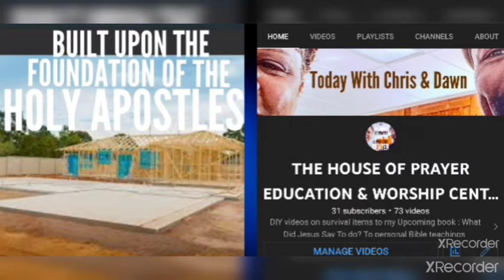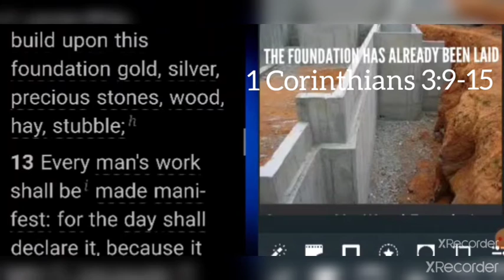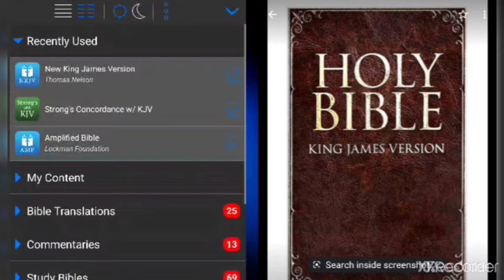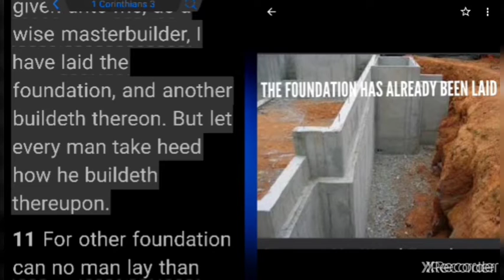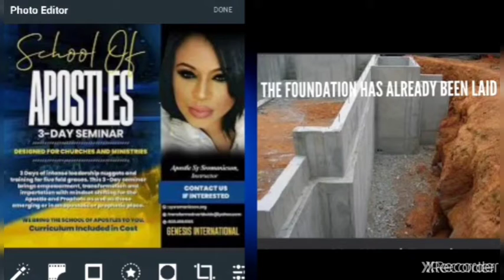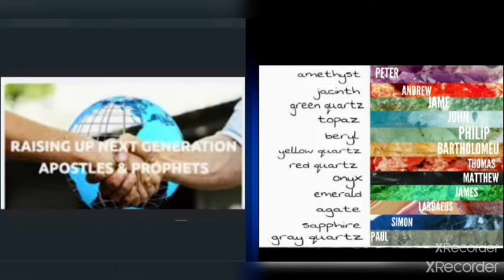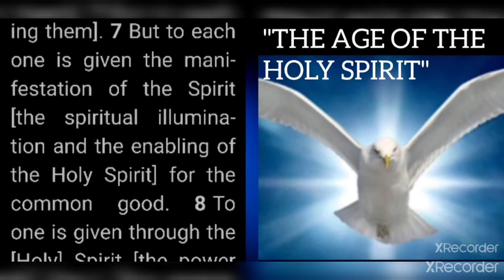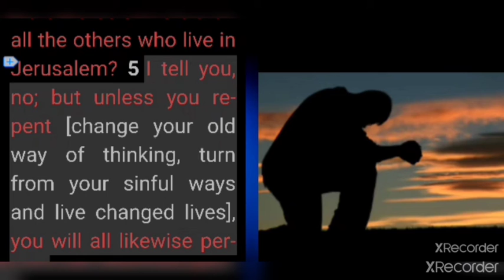Are There Modern Day Apostles Or Not?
BUILT UPON THE THE FOUNDATION OF THE HOLY APOSTLES:

Came about because of my many Years of experience in this so- called faith.
Im very transparent - This way of truth is in complete chaos - and I believe a lot of us are in some serious trouble.

Reasons: We all didn't follow the manual called the Bible ( The Word of God).
I see why God's word says few will be saved.
It even says it's difficult for so called righteous Christians to get in.

This message must go viral - whoever is reading this - pray for me - I still have more Youtube footage to show concerning this Topic.

Lastly - I'm gonna leave you with this reminder scripture concerning our God and us his creation being very scrutinize to be just like him or perish.

For it is written in
Joshua 24:16-22 NKJV

"So the people answered and said: "Far be it from us that we should forsake the LORD to serve other gods; for the LORD our God is He who brought us and our fathers up out of the land of Egypt, from the house of bondage, who did those great signs in our sight, and preserved us in all the way that we went and among all the people through whom we passed. And the LORD drove out from before us all the people, including the Amorites who dwelt in the land. We also will serve the LORD, for He is our God." But Joshua said to the people, "You cannot serve the LORD, for He is a holy God. He is a jealous God; He will not forgive your transgressions nor your sins. If you forsake the LORD and serve foreign gods, then He will turn and do you harm and consume you, after He has done you good." And the people said to Joshua, "No, but we will serve the LORD!" So Joshua said to the people, "You are witnesses against yourselves that you have chosen the LORD for yourselves, to serve Him." And they said, "We are witnesses!"

Our God is Too HOLY - If we all Don find the knowledge of the truth and live in it - I'm afraid non of us stands a chance.
He's TOO HOLY.

P. S. Please take this walk serious - REPENT - Stay in the Doctrine Of The Lord Jesus Christ.

Here's The Links To Our  Ministry Pages.